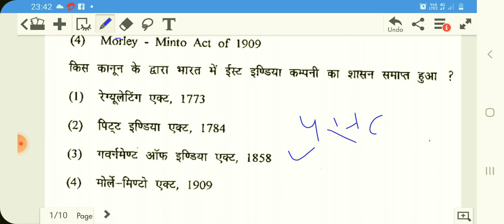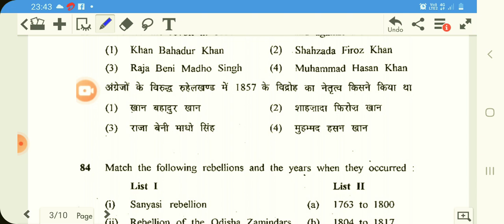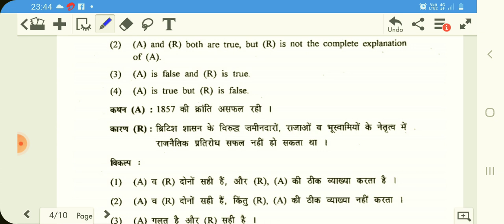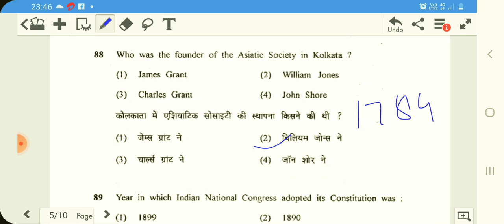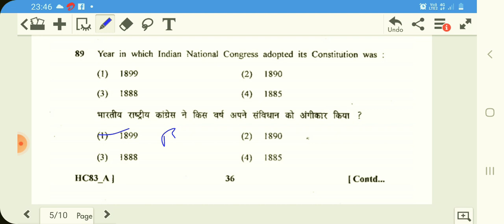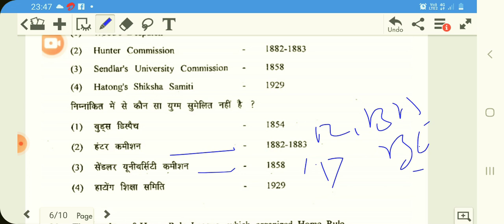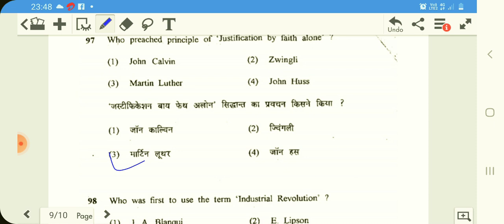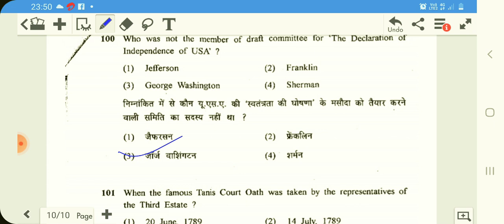previous year history paper rpsc 2012 pgt history